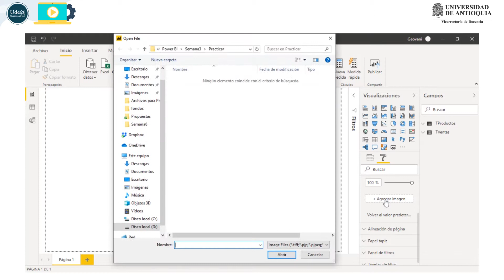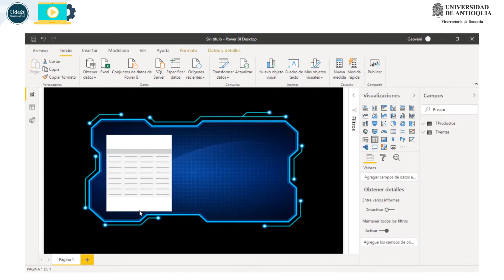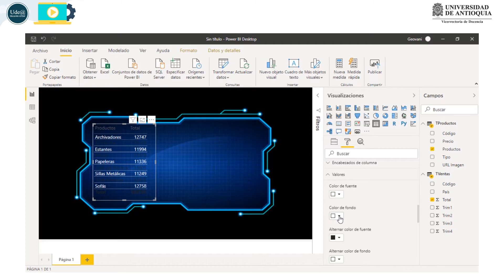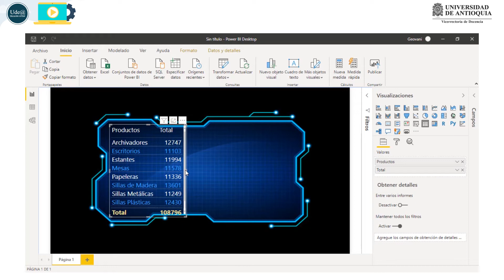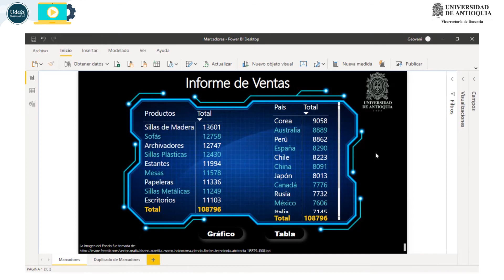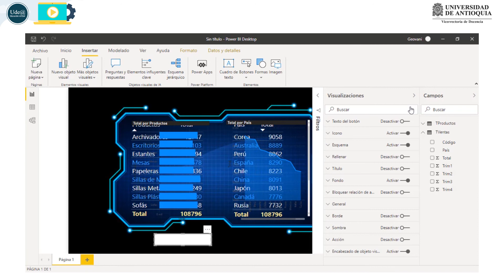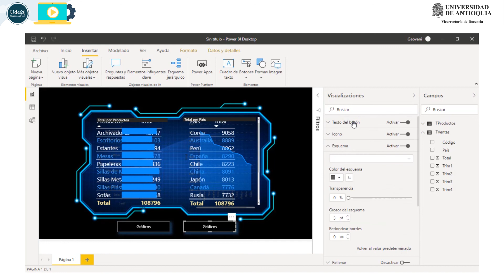Marcadores 1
Uso de marcadores para desplazarnos de un lugar a otro de un documento en Power BI.